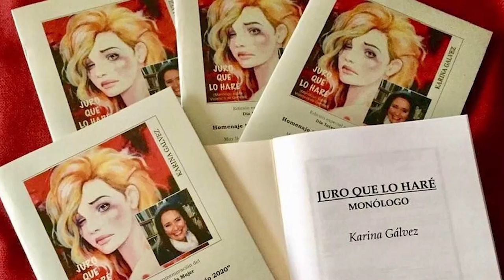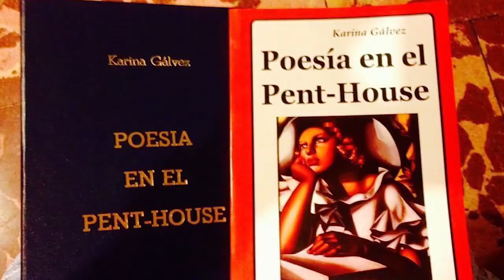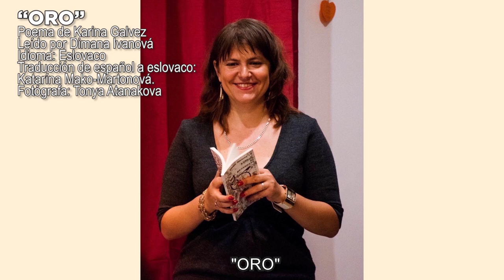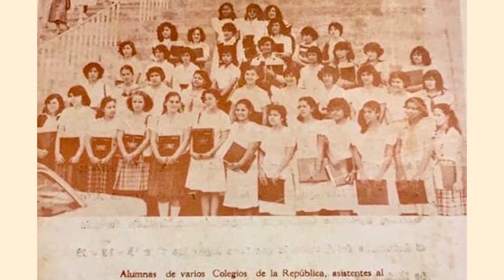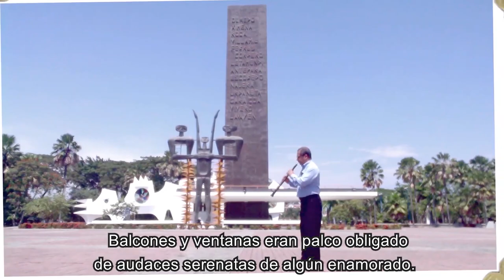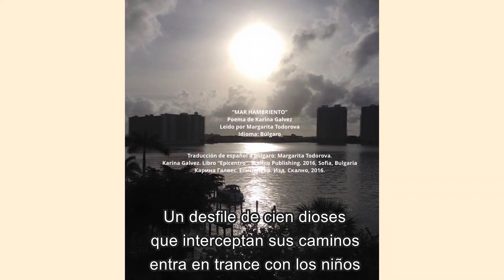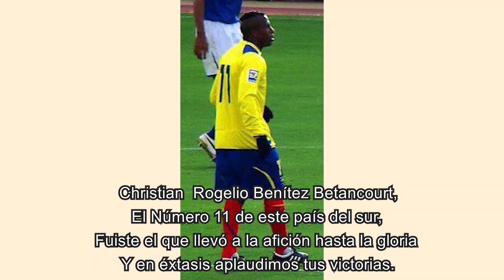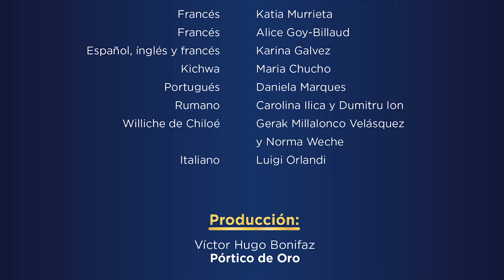BODAS DE PLATA LITERARIAS de KARINA GALVEZ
Video conmemorativo por las Bodas de Plata Literarias de la poetisa ecuatoriana-americana Karina Galvez.

Este video, con una duracion de 1h 48' 34", agrupa videos individuales grabados por los participantes durante los meses de abril a septiembre 2020, durante la intensidad internacional de la pandemia del COVID-19.

Cada video individual contiene una creación literaria de la poetisa y escritora Karina Galvez, ya sea en forma de poema, plegaria, amorfino, canción, trabalenguas, nana infantil, escrito educacional o escrito social.    Su estreno mundial se realizó via YouTube el viernes 25 de septiembre, 2020.

El 1er libro de Karina Galvez, "Poesía y Cantares", fue presentado en Los Angeles, California, USA, el viernes 22 de septiembre de 1995, en el Davis Auditorium del Percy Andrew Gerontology Center, de la Universidad USC (University of Southern California).   El video conmemorativo del Aniversario XXV incluyó algunas fotos del lanzamiento de 1995.

Addy García
Alberto Franco Lalama
Alejandro Elias
Alfredo Harmsen
Alice Goy-Billaud
Aminta Buenaño
Angel Armijos
Astrid Achi
Blanca Baldó
Bronislava Volková
Carlos Chiriboga (Compadre Fortunato)
Carlos Victor Morales
Carola Vaca (Comadre Filomena)
César Augusto Montalvo
Chantal Fontaine
Cinthia Ramírez (Comadre Pancracia)
Daniel García (Compadre Porfirio) y Alex Cevallos (Compadre Alex)
Daniela Marques
Danny Villalonga
Diego Naranjo
Dimana Ivanová
Duval Barrezueta
Elsie Ortiz Manzano
Eugene Magalif
Evelyn Morán
Fernando Arboleda (Gallito Fino)
Fernando Mancero
Gabriel Paredes (Compadre Gabriel)
Gerak Millalonco Velásquez
Gheorge Zamfir
Gladys Rosado
Gloria Febres-Cordero
Isabela Merchán
Jenny Estrada
Joan Alvarez
Joffri Campins
Jorge Layana
Juanita Córdova
Karina Galvez
Karyna Arteaga
Katia Murrieta
Lenin Sánchez Miño
León Roldós Aguilera
Leonel Cabanerio Jr.
Leonela Cabanerio
Lito Solanas y Miguel "Bife" Provenzano
Luis Mejia y Reynaldo Sasaguay
Marcel Cobos
Marcelo Gálvez
Marco Urdiales
Margarita Todorova (Mapгapита Тодорова)
Mariana Roldós Aguilera
Maribel Solines
Marigloria Cornejo Cousin
Martha Ontaneda
Martha Rosales Cedeño
Mónica Palencia
Monseñor Luis Cabrera
Natalie Art
Natasha Arellano Febres-Cordero
Nerio David Perez
Nicomedes Zuloaga
Noreia Mueckay
Norma Quiñonez
Omar Montalvo
Orlando Tenorio
Pablo Gálvez
Patricia Ayala
Ramon Sonnenholzner
Rita Reyes (Comadre Vicenta)
Roberto Briones
Roberto Parra y Churrón Franco
Rosalía Arteaga Serrano
Scarlett Pazmiño
Sonia Manzano Vela
Susana Costales
Tiko Tiko
Victor Acebedo
Wilman Ordoñez

La lista de traductores que intervinieron es como sigue:

Búlgaro: Margarita Todorova / Mapгapита Тодорова
Checo: Bronislava Volková
Eslovaco: Katarína Mako-Martonová
Francés: Katia Murrieta
Francés: Alice Goy-Billaud
Español, ínglés y francés: Karina Galvez
Kichwa: Maria Chucho
Portugués: Daniela Marques
Rumano: Carolina Ilica y Dumitru Ion
Williche de Chiloé: Gerak Millalonco Velásquez y Norma Weche
Italiano: Luigi Orlandi

Los poemas y canciones compartidos en inglés, francés, italiano, portugués, ruso, checo, rumano, búlgaro, eslovaco, kichwa y williche de Chiloé están subtitulados en español.

La producción del video compilatorio estuvo a cargo de Victor Bonifaz, de la Compañía "Pórtico de Oro", de Guayaquil, Ecuador.

Una versión recortada de este video, con una duración de hora y media, fue presentada, a nivel nacional en Ecuador, en UCSG Televisión, el canal de la Universidad Católica de Guayaquil, el sábado 26 de septiembre, 2020.